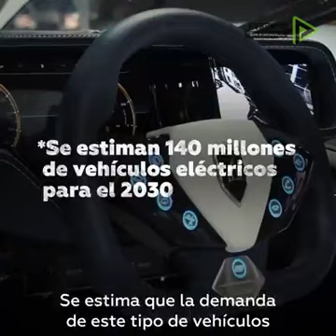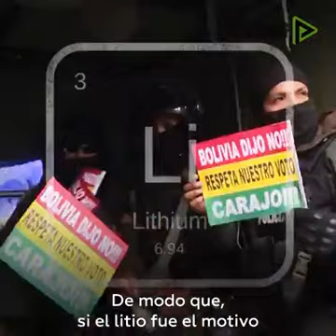Bolivia y el Litio